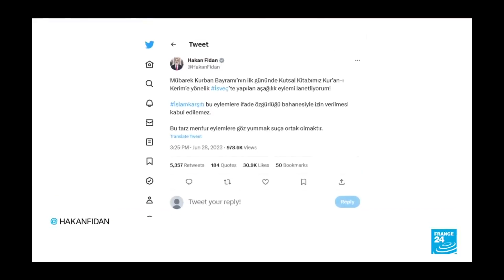Why Does Sweden Keep Burning Books?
BTC: bc1q6e5d4jak2jhrc4960370pdusk3ra424mapzuu7
ETH: 0x9bd29CA7c6ea84196d198d754FdDaE79ad94780b